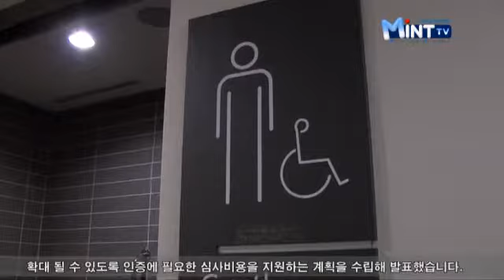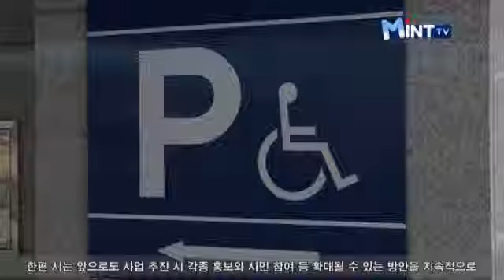'장애물 없는 도시조성'민간부분 확대 지원